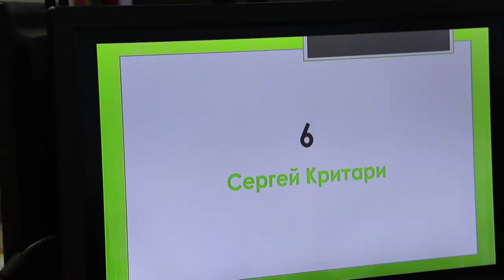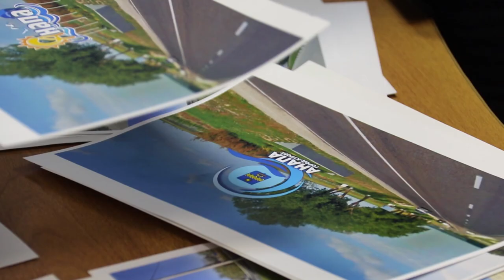Выбраны финалисты конкурса на лучший дизайн въездных стел Анапы